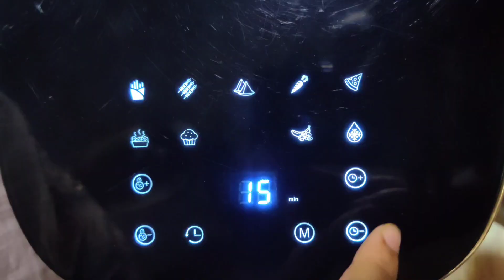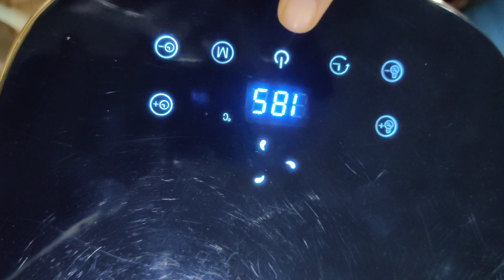Airfried Malai Chicken Drumsticks || Add This Recipe in Your Ramzan Menu || by cook with nagma ❤️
Hyderabad Ki Shadiyo Me Bane wala Red chicken
Gobi Chana Daal ki Sabzi
Matter Pulao With Coconut Milk